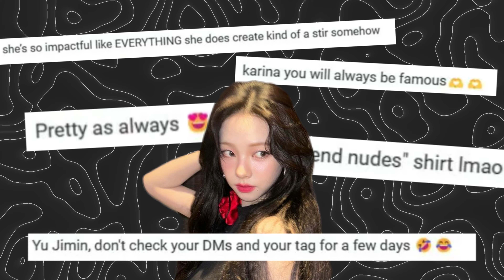[SOJUWOON] AESPA Karina's Post-Breakup Instagram Update: 'Send Nudes' Fashion Statement!| Kpop News🌟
Discover the truth behind aespa Karina's daring fashion statement! Dive into the debate surrounding her recent Instagram post featuring a 'send nudes' top amidst cherry blossoms, following her breakup with Lee Jae Wook. Uncover the reactions, speculations, and implications in this intriguing fashion analysis!

Key Points:
1. The Instagram Update: 📸
Karina's first post since her breakup with Lee Jae Wook features her amidst cherry blossoms, but attention quickly shifts to her choice of attire – a white crop top with the phrase "send nudes" emblazoned on it. Fans are divided on whether it's a playful joke or a controversial fashion statement.

2. Fan Reactions: 👀
Fans express a range of reactions to Karina's fashion choice. Some find humor in the playful nature of the top, speculating that Karina may have worn it knowingly, given her understanding of English. Others express concern about potential misinterpretation or unwanted attention.

3. Karina's Influence: 💃
Despite the controversy, Karina's post garners widespread attention online, showcasing her beauty and effortlessly chic style. As discussions about the top continue, fans await Karina's response to the controversy, if any, and ponder the deeper implications of her fashion statement.

4. Navigating Fame and Personal Expression: 🌟
Karina's bold fashion choice highlights the complexities of fame and personal expression in the world of K-pop. Despite the speculation surrounding her personal life, Karina remains focused on her career, participating in aespa's activities and cementing her status as a fashion icon.

5. Impact and Influence: 💥
Whether intentional or not, Karina's Instagram update solidifies her position as a trendsetter and a force in K-pop fashion. Her influence extends beyond music, showcasing her ability to make a statement and spark conversation with her fashion choices.

Karina's post-breakup fashion statement ignites debate and underscores the intricacies of navigating fame and personal expression in the K-pop industry. As fans await Karina's next move, her influence as a trendsetter and fashion icon continues to resonate, shaping conversations both on and off the stage.